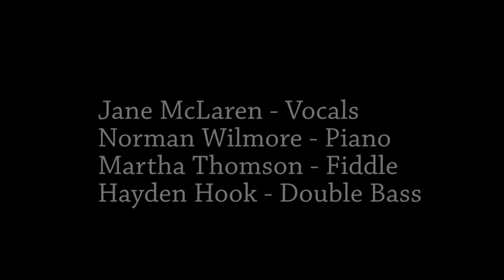Comin' Thro' The Rye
Jane and Norman performing at the Shetland Folk Festival 2015.

Vocals - Jane McLaren
Piano - Norman Willmore
Fiddle - Martha Thomson
Bass - Hayden Hook

Performing at Hamnavoe Hall, Burra, Saturday 2nd May 2015.